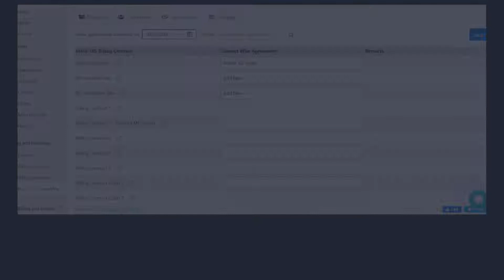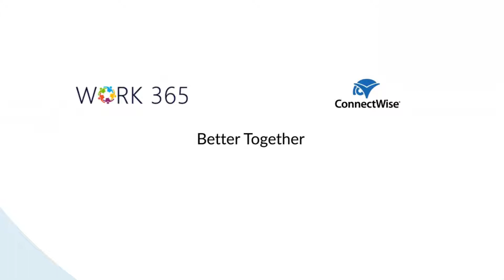Work 365 Integration with ConnectWise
Simplify subscription billing and consolidate invoicing for Microsoft Cloud Solution Providers (CSPs) and Managed Service Providers (MSPs)

- Streamline data and automate subscription provisioning
- Synchronize sales, operations and finance team to reduce processing time
- Eliminate billing errors and focus on recurring revenue
- Efficiently track changes and invoice accurately